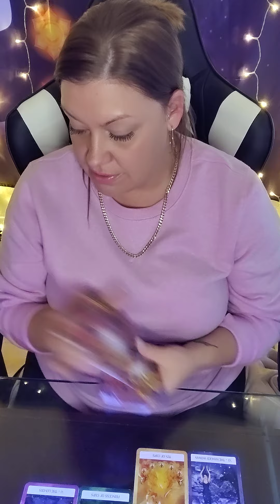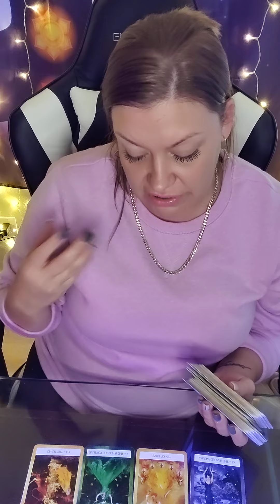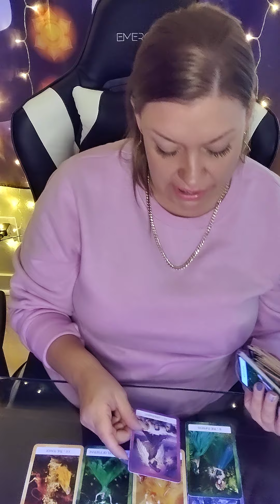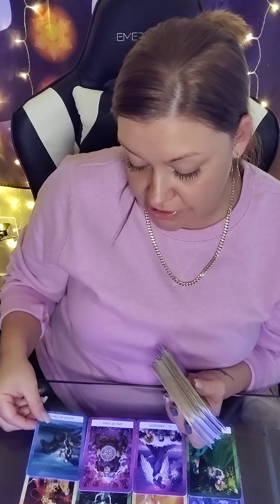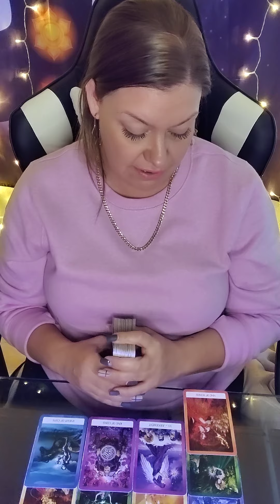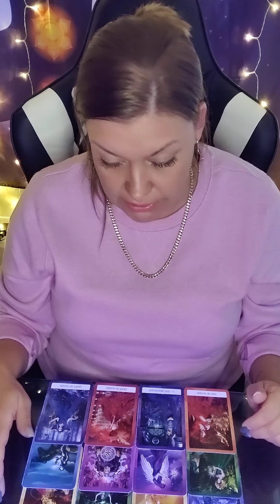♑CAPRICORN THEIR NEXT MOVE♑Mid October🐐THIS IS GONNA SHOCK YOU🙊 HERE THEY COME!